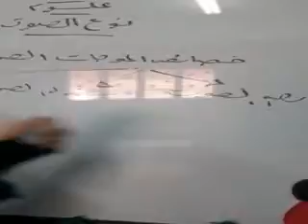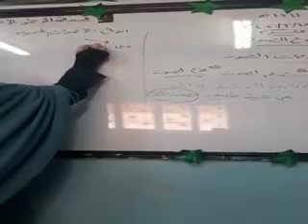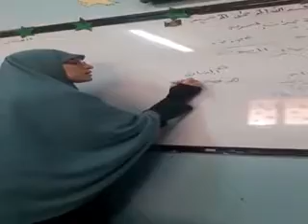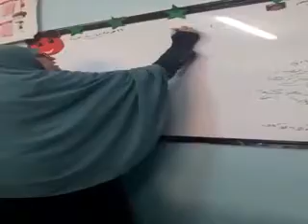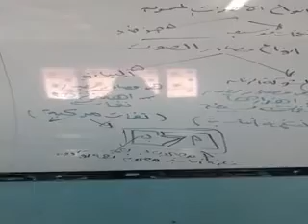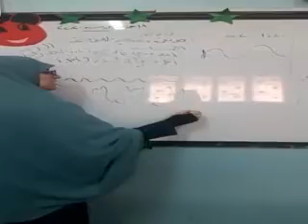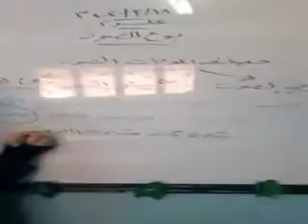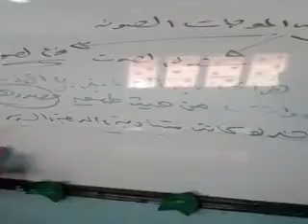الجزء الأول من نوع الصوت علوم 2 اعدادى